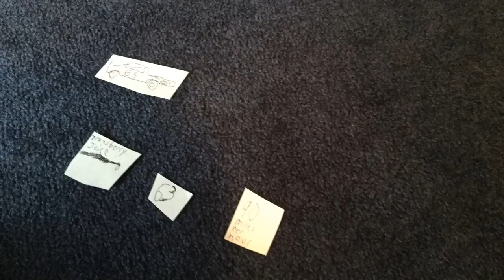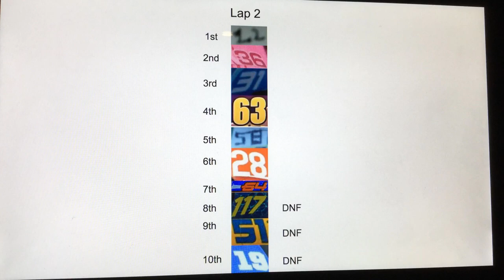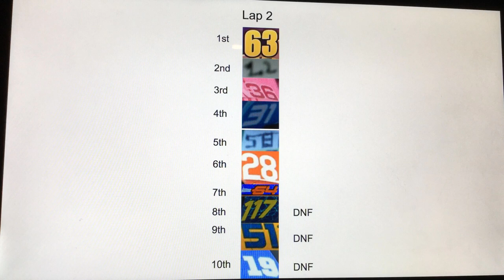Speedy Driver Lee Revkins! Stop Motion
Markus Krankzler has failed the Veteran Piston Cup Race! Will the making of Lee Revkins help? Will Markus be faster? Will he beat 9 Next-Gens? Watch this video to find out!